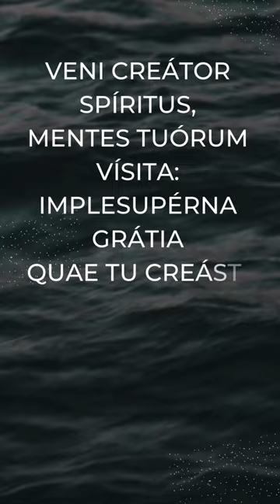🔥 The Famous Sacred Hymn Ω Bishop Rabanus Maurus Ω Veni Creator Spiritus I Ω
Thank you for visiting catholicvibe.
The @CatholicVibe is a channel regarding Catholicism based on a personal journey, perception, and challenge regardless of region and country boundaries. This is a witness and expression of faith besides gratitude to our heavenly Lord, Jesus Christ. The @CatholicVibe is a zest from the spirit's works.

Results
The move of@CatholicVibe is coherent with action and the way. The @CatholicVibe is committed to using all channel results (hoping this channel can earn a wide response) for church and social work.

If you get new enthusiasm and hope from the catholicvibe, it is because of the work of the holy spirit. Let's share this good news by
• Buying T-Shirts and merchandise
• Allow ads to pass if you are prefer